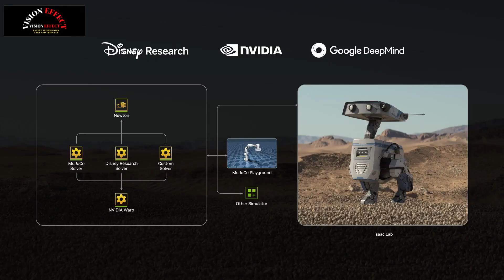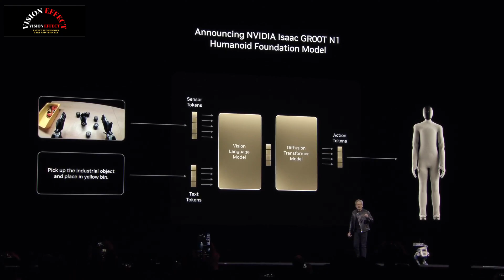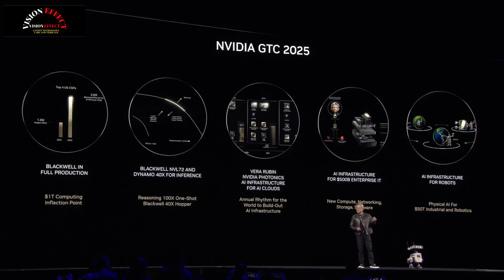NVIDIA,Announcing Newton, an Open-Source Physics Engine for Robotics Simulation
Nvidia and Google DeepMind to Power Disney’s Cute Robots

Nvidia CEO Jensen Huang announced Tuesday at GTC 2025 that Nvidia is partnering with Disney Research and Google DeepMind to develop Newton, a physics engine that will simulate robotic movements in real-world environments.

Disney will be among the first companies to use Newton to power its next-generation entertainment robots, such as the Star Wars-inspired BDX droids, one of which was on stage with Huang during his keynote on Tuesday.

Nvidia plans to release an early open-source version of Newton in late 2025.

Disney has been toying with the idea of ​​bringing these Star Wars-inspired robots to its parks around the world for years. There have been a few controlled demos of the droids, most recently at SXSW 2025. Now—probably thanks in part to Newton—Disney thinks the technology is ready and plans to showcase the robots at several theme park locations starting next year.

The collaboration with Nvidia and Google DeepMind will also play a key role in powering future Disney attractions, Disney Imagineering Senior Vice President Kyle Laughlin said in a press release.

Nvidia says Newton should help robots become more “expressive” and “learn how to handle complex tasks with greater precision.” The physics engine is designed to help developers simulate how robots interact with the natural world, which can sometimes be a challenge for robotics developers.

Nvidia claims Newton is highly customizable. For example, developers can use it to program robotic interactions with food items, cloth, sand, and other deformable objects.

Nvidia added that Newton will be compatible with Google DeepMind’s ecosystem of robotics development tools, including its physics engine MuJoCo, which simulates multi-joint robot movements.

Newton was one of several announcements Nvidia made this week to kick off GTC 2025. The company also announced Groot N1, an AI base model for humanoid robots that it says will enable robots to better perceive and reason about their surroundings. The company also shared a timeline for its next-generation AI chips, including the Blackwell Ultra and Rubin, and announced a new line of “personal AI computers.”